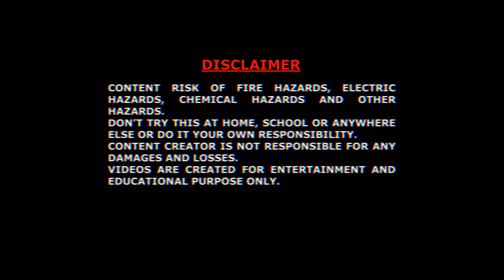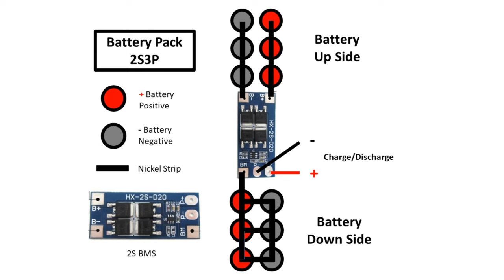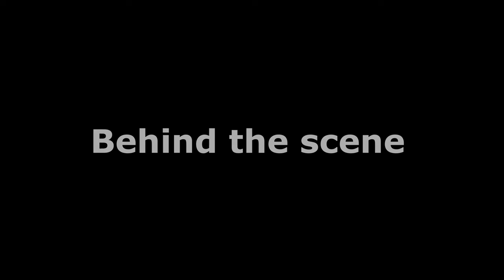DIY 2S3P Battery pack | 7.4v - 8.4v | Lithium battery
DIY Battery pack 2S3P, 7.4volts - 8.4volts, Made with 18650 Lithium battery,
This is soldered battery pack.
BMS used in this pack is HX-2S-D20 | 4 MOS Battery protection board | 2S 20A